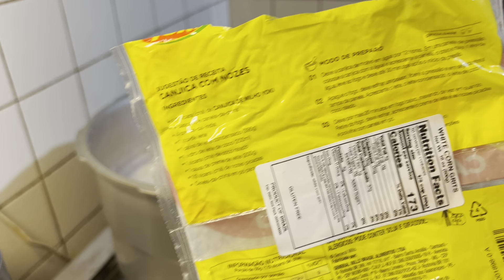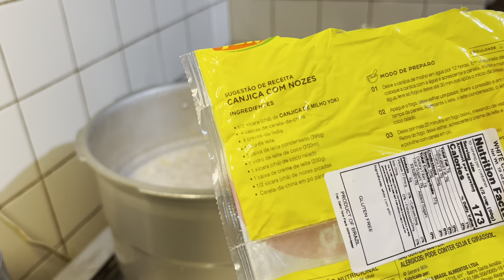Fazendo canjica gourmet